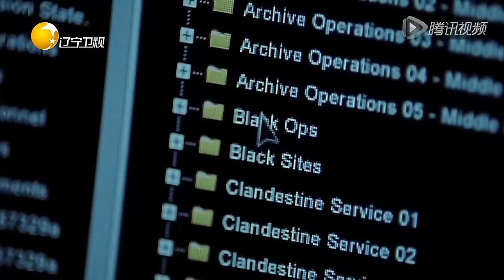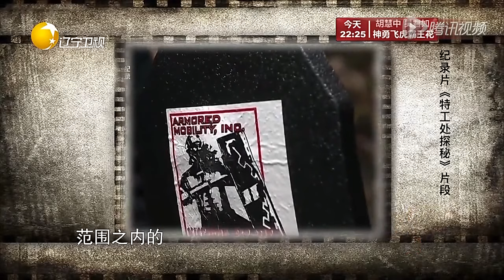【FULL 欢迎订阅】有请老梁 第十九期：特工电影 为何永不过时